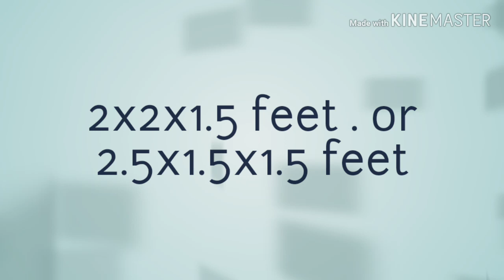முயல் வளர்ப்பு பாகம் 2, Rabbit farming tamil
வீட்டில் இருந்த படி எளிமையான முறையில் இல்லத்தரசிகள் கூட ஒரு குறுகிய வருமானம் பெற முயல் வளர்ப்பு கை கொடுக்க கூடிய பண்ணை தொழில்

சிறுவர்கள் அதிகம் இதை விரும்பி வாங்கும் நிலை உள்ளதால் விற்பனை வாய்ப்பு எளிமை

இதனை கறிக்காக கூட விரும்பி வாங்குகின்றனர்

நன்றி

தொடரும்...